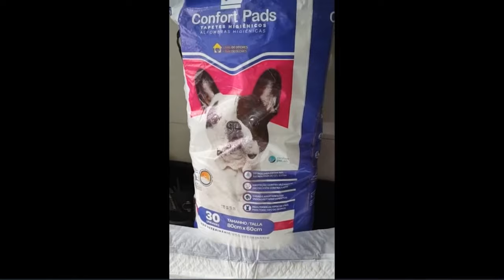Tapete Higiênico Para Cachorro CONFORT PADS | MELHOR Tapete Higiênico 30 unidades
Compre com o Melhor Preço e Segurança

TAPETE HIGIÊNICO CONFORT PADS (80 x 60) 30 UNIDADES

Neste vídeo vou falar do tapete Higiênico com 30 unidades da CONFORT PADS.

Não se pode negar que o tapete higiênico para cães é uma das melhores invenções que existem. Basta apenas uma experiência com o produto, para o tutor incluí-lo na lista de prioridades do cuidado com o pet.

O Tapete higiênico descartável DA CONFORT PADS, foi desenvolvido com a mais alta tecnologia, resultando em um produto fino e discreto de fácil armazenamento, e com capacidade de absorção na medida certa.

Coloque o tapete higiênico no local escolhido (por exemplo: banheiro, área de serviço, cozinha, quintal).

Depois fixe o  tapete com as fitas adesivas no chão para uso das fêmeas, e no canto da parede para uso dos machos.

Depois só remover o tapete quando houver urina espalhada por toda a sua superfície, e colocar outra imediatamente no mesmo local.

Para maior higiene, o tapete sempre deve ser colocado longe da comida, da cama ou da casinha do seu pet.